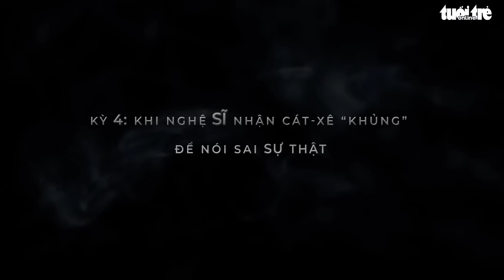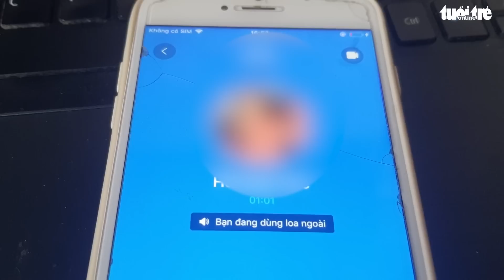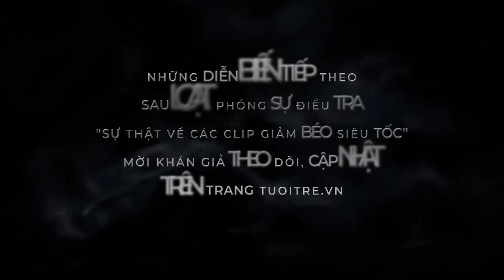Điều tra độc quyền | Sự thật clip siêu giảm béo: Nghệ sĩ nhận cát-xê 'khủng' để diễn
Như đã đề cập, Americare clinic là nơi xuất hiện nhiều clip nghệ sĩ nổi tiếng đến giảm béo, giảm mỡ bụng.